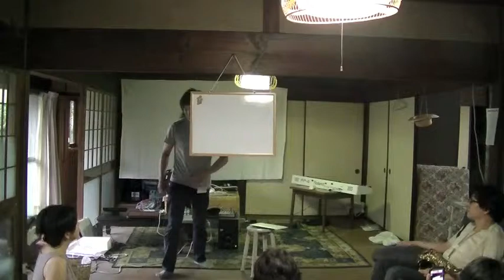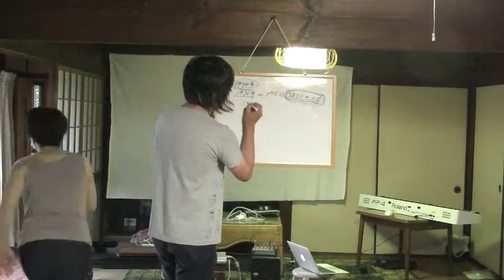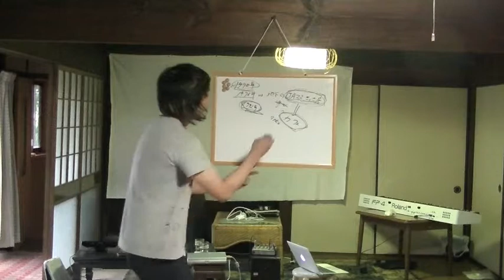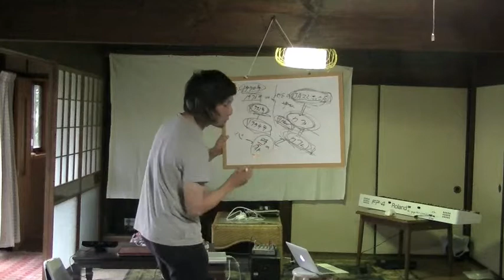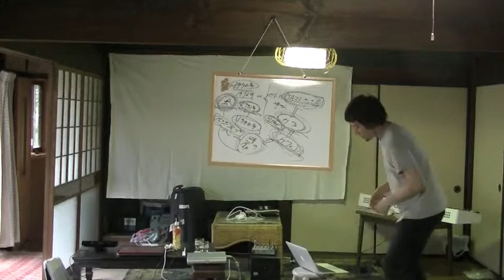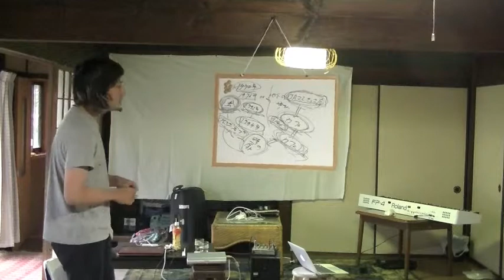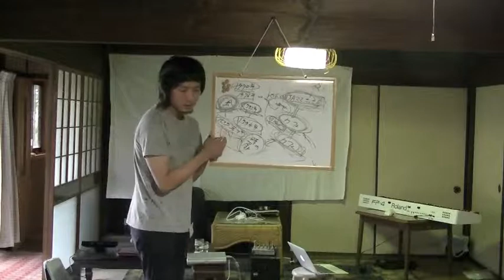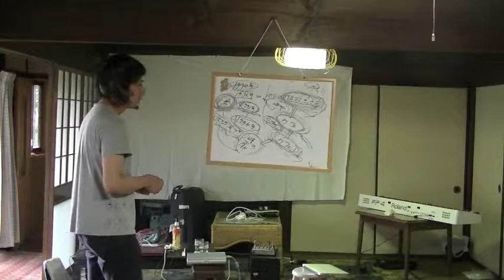CMF2013_参加者コンサート_06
2013/9/1 岐阜県瑞浪市若尾邸
アサダワタル JD話芸